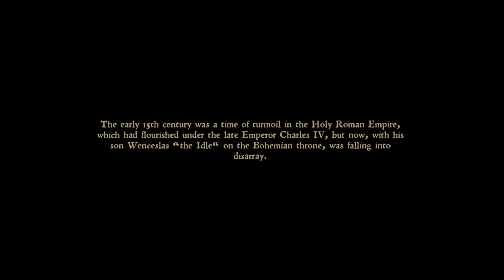Kingdom Come: Deliverance - Henry meets the folks of Skalitz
We learn a little about the star of the story Henry!
The People of Skalitz were just enjoying there day when…